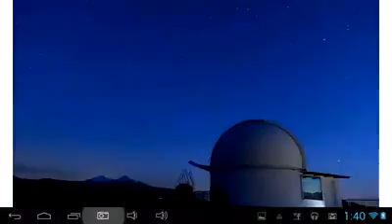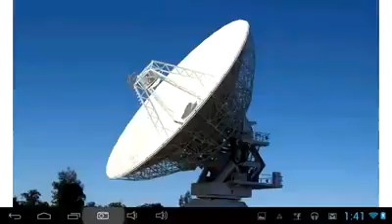el descubrimiento del noveno planeta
en un instituto de california se hizo un descubrimiento con respecto a un nuevo planeta,que en teoria seria el planeta mas alejado de nuestro sistema solar.actualizacion:ya se confirmo el descubriento del noveno planeta,le pusieron de nombre niburu y dicen que su rapida cercania a la tierra generaria inestabilidad en las placas tectonicas y produciria terremotos de mayor gravedad.